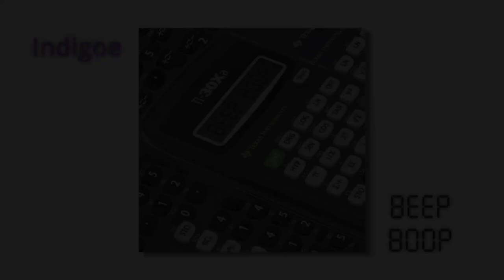Indigoe - Beep Boop (Ludwig Music Contest)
A super rushed song I made for a music contest